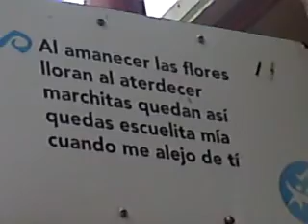El CIS Nº 8 de Zoogocho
Un pequeño recorrido por las instalaciones del  Centro de Integraciòn Social Nº 8 General Làzaro Càrdenas del Rio de San Bartolomè Zoogocho, el viernes 18 de junio del 2010.